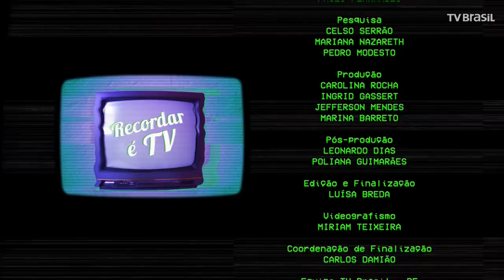Antônio Abujamra e a arte de provocar | Programa completo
O Recordar é TV volta no tempo para relembrar o ator e diretor Antônio Abujamra. Direto da década de 1980, Abujamra é entrevistado pelo cartunista Ziraldo, no programa 'O papo', da antiga TV Educativa do Rio.

Consagrado pelo grande público após sua interpretação do personagem Ravengar, na novela 'Que rei sou eu?', o ator e diretor lança mão de frases de efeito, sempre provocativo em suas colocações, fala sobre seus sucessos e fracassos, de suas andanças pelo mundo e da arte de interpretar, sem deixar de lado seu lado reflexivo e filosófico. Afinal, aqui, se existe memória, a fita roda!